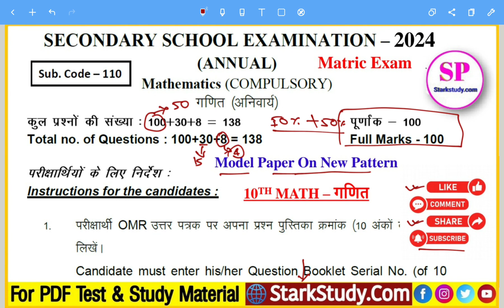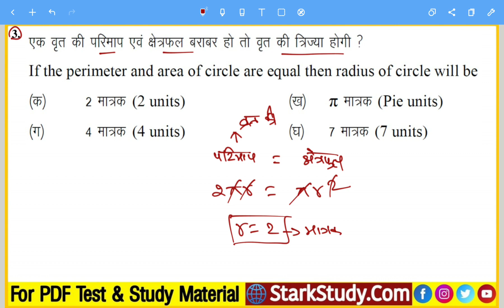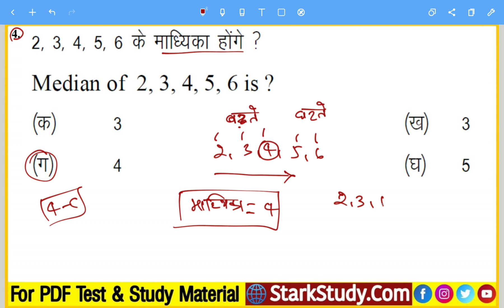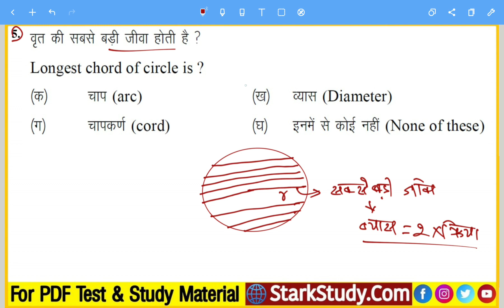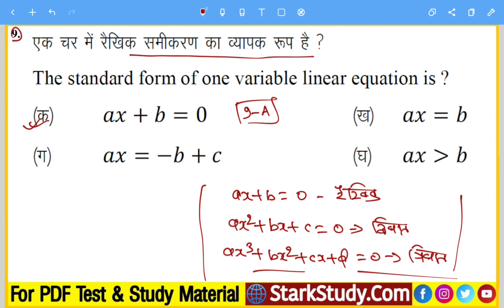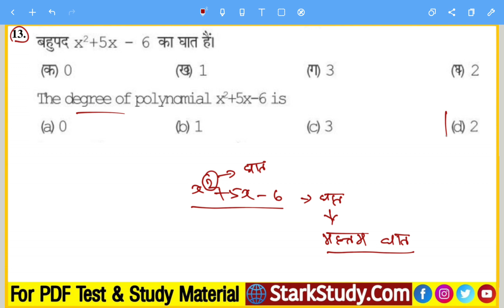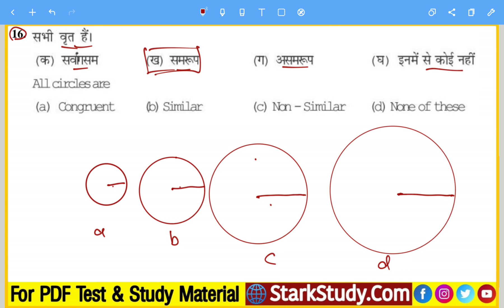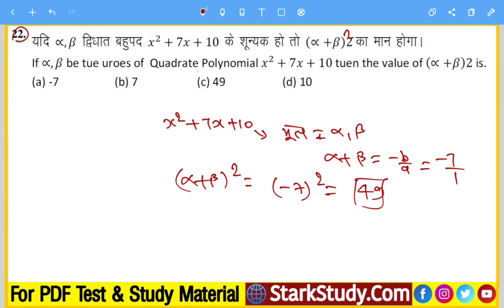16 फरवरी गणित परीक्षा का प्रशन पेपर, Bihar Board Matric Exam 2024 Math Important Question Paper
Class 10th Exam Math Ka Objective Question, Bihar Board Matric Exam Math 16 February Viral Question

16 February Exam 2024 Class 10th Math Viral Question Paper, Bseb Matric Exam Math Model Set Question

Class 10th Exam Model Paper Solution
Bihar Board Matric Exam Math Model Paper With Solution
Bihar Board Matric Exam Math Important Objective Question, Bseb 10th Math Model Paper 2024 Solution
Class 10th Math Model Paper 2024 Solution, Bihar Board Matric Exam Maths Model Paper, 10th Objective
Class 10th Exam 2024 Math Most vvi Objective Question
Real Number Chapter Wise Important Question, Class 10th Exam 2024 Math VVI Objective MCQ Question,
 BSEB 10th Math Chapter Wise Important Question
BSEB Class 10th Exam 2024 Math Most VVI Model Set Question,
मैट्रिक परीक्षा गणित के महत्वपूर्ण प्रशन

✅Covered:-

Bihar Board 10th Exam Math Ka Model Paper With Solution
UP Board 10th Exam Math ka Model Paper With Solution
Jharkhand Board 10th Exam Math Ka Model Paper With Solution
Rajasthan Board 10th Exam Math ka Model Paper With Solution
Himachal Pradesh Board 10th Exam Math Ka Model Paper With Solution
Madhya Pradesh Board 10th Exam Math ka Model Paper With Solution
Class 10th Maths Original Model Paper With Solution
Bihar Board Matric Exam Maths Official Model Paper With Solution

Class 10th Exam Math Official Model Paper Download
Class 10th Exam Math Original Model Paper Download
Bseb 10th Exam Math ka Question Paper